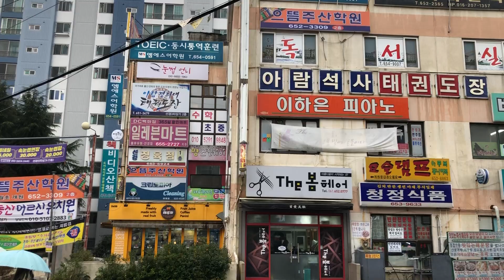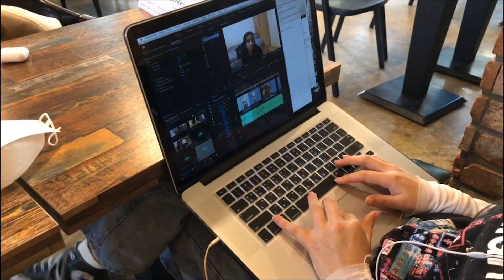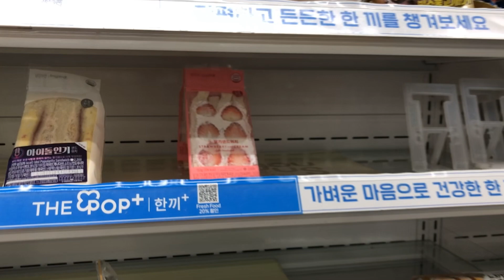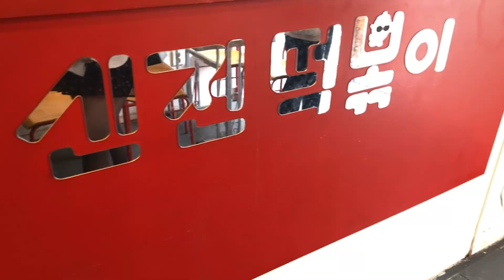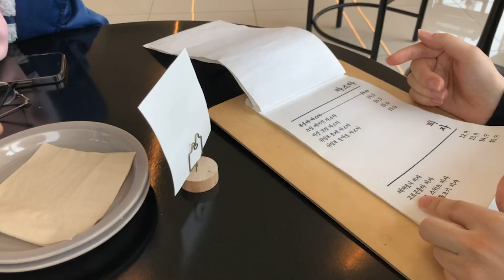SOUTH KOREA : VLOG 2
Second episode out :)
Little sum up on the last days
hope you'll like it :)))
Instragram : @liloubayy